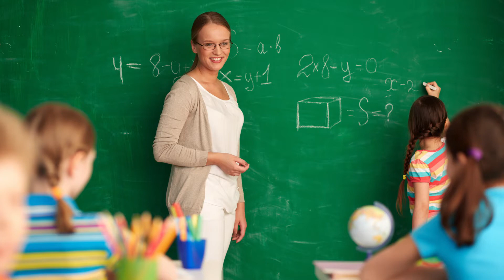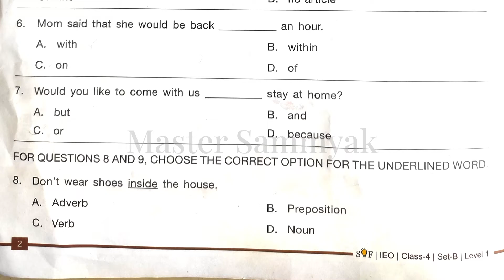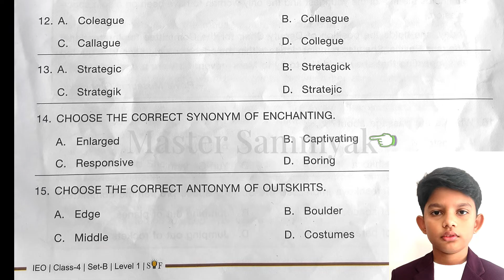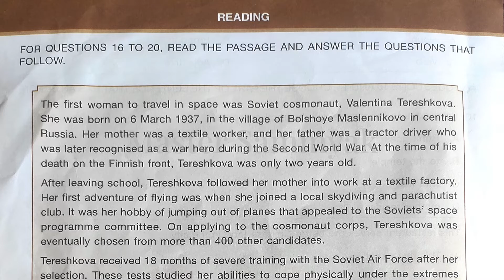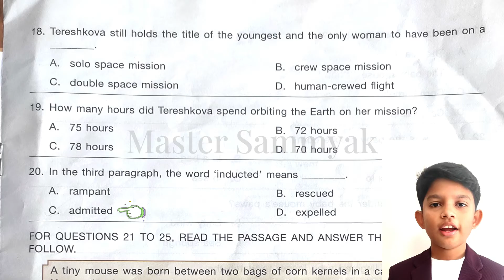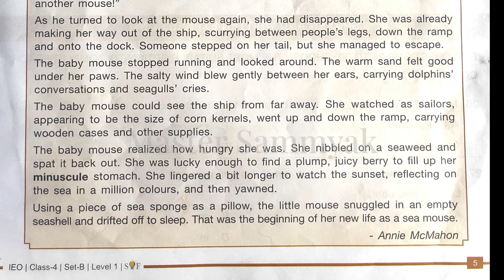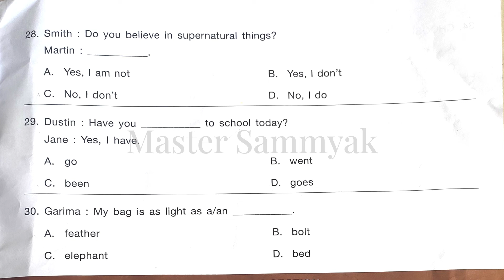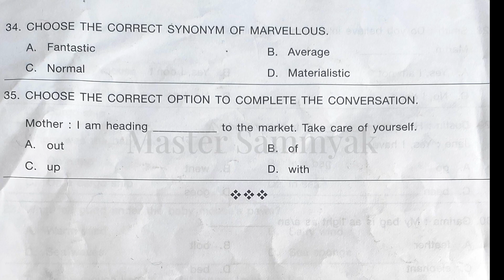IEO Olympiad Class 4 |2022-23| Solved Paper |Level 1| International English Olympiad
International English Olympiad 2022-23
Class 4
Level 1